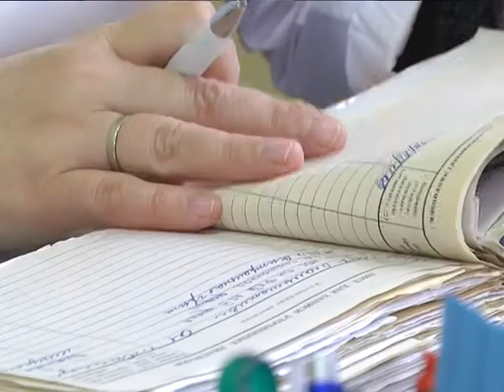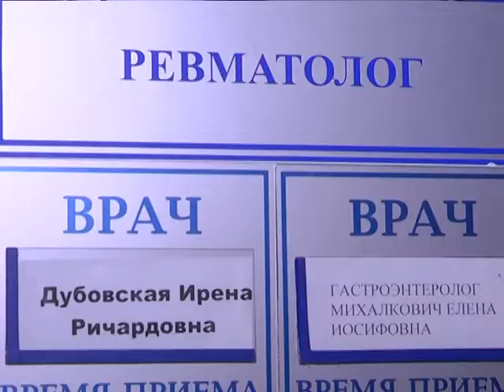2017-11-08 г. Брест. Остеартроз: причины и профилактика. Новости на Буг-ТВ.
Следующий материал выпуска имеет медицинскую направленность. Речь пойдёт о достаточно распространённом и непростом недуге – остеоартрозе. Это дегенеративно-дистрофическое заболевание суставов. Его симптомы – боль и скованность при движении. Остеартроз – одна из главных причин нетрудоспособности. Болезнь эту вылечить на 100 % - невозможно, но при своевременном обращении к грамотному специалисту и выполнении его назначений – качество жизни можно улучшить.